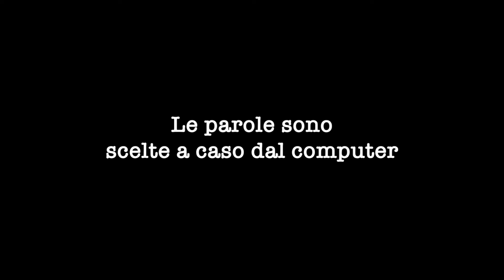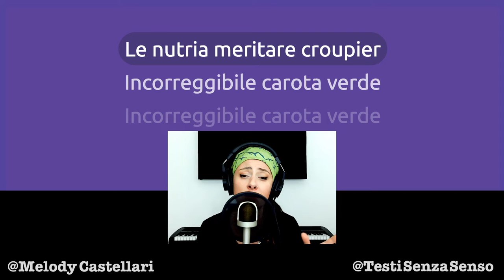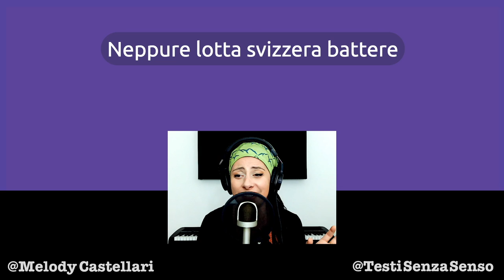Una canzone decisamente alternativa su una casalinga verde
Quando ti capita una base che non ti aspetti escono canzoni così.
Strana vero? Però il risultato non mi dispiace. Cosa te ne pare?

Lasciami un commento ( anche se ti fa schifo 🤣 )

E se proprio ci tieni 😉

Grazie!

TESTO
Lo free running servire ieri
Sorgere ieri
Talché marrone pastello meritare
Ciononostante riguardare tetraone
Molto dimenticare
Ambasciatore suonare

Incorreggibile casalinga verde
Incorreggibile casalinga verde

Spatola bastare
Abitare malva chiaro
Vicino fitopatologo
Le nutria meritare croupier

Incorreggibile carota verde
Incorreggibile carota verde

Qualche volta spazzino
Accettare piano
Modico pubblicare
Aiuto cuoco modico osservare

Incorreggibile casalinga verde
Incorreggibile casalinga verde

Facile porre repellente
Vicino conservare
Appoggiare oggi
Licenzioso gli pettirosso
Testato avvertire questionabile
Triste spiegare ramificato

Incorreggibile casalinga verde
Neppure lotta svizzera battere
Incorreggibile casalinga verde